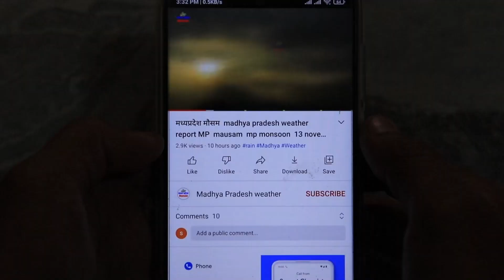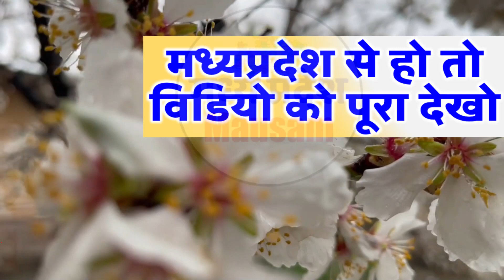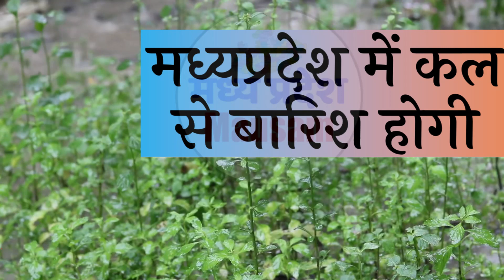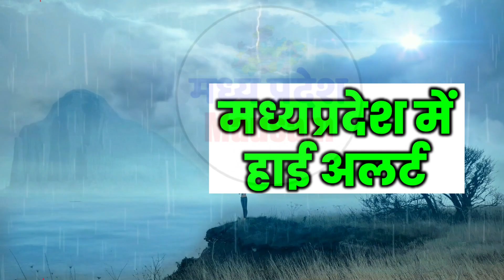मध्यप्रदेश में भयंकर आंधी तूफान भारी बारिश 30 मई Madhya Pradesh Weather news 30 MAY 2023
मध्यप्रदेश में भयंकर आंधी तूफान भारी बारिश 30 मईMadhya Pradesh Weather news  30 MAY 2023
मध्यप्रदेश मौसम  Madhya Pradesh Weather news  आज का मौसम 30 MAY 2023 30 मई 2023 imd satellite
मध्यप्रदेश मौसम  Madhya Pradesh Weather news  आज का मौसम 30 MAY 30आज का मौसम 30 MAY 2023 मध्यप्रदेश मौसम  Madhya Pradesh Weather news 30 MAY   30 मई 2023 30 मई 2023 मध्यप्रदेश मौसम  Madhya Pradesh Weather news  30  MAY 2023
आज का मौसम 30 MAY 2023 मध्यप्रदेश मौसम  Madhya Pradesh Weather news   30 मई 2023

MP Weather
 30 MAY 2023 मध्यप्रदेश मौसम  30 MAY   30 मई 2023
30 मई 2023 मध्यप्रदेश मौसम  Madhya Pradesh Weather news  30  MAY 2023
30 मई 2023 मध्यप्रदेश मौसम  Madhya Pradesh Weather news  30  MAY 2023
 30 MAY 2023 मध्यप्रदेश मौसम  30 MAY   30 मई 2023
आज का मौसम: मध्य प्रदेश 30 मई 2023 मध्यप्रदेश मौसम  Madhya Pradesh Weather news  30  MAY 2023
Mumbai weather
Today weather
Jabalpur weather
weather bhopal  madhya pradesh
Weather indore
Weather Report  30 MAY 2023 मध्यप्रदेश मौसम  30 MAY   30 मई 2023 30 मई 2023
mp news
mausam vibhag
madhya pradesh
samachar
मध्य प्रदेश की मौसम की जानकारी
मौसम विभाग
समाचार 30 मई 2023 मध्यप्रदेश मौसम  Madhya Pradesh Weather news  30  MAY 2023

मध्य प्रदेश के मुख्य समाचार Madhya Pradesh today newsमध्यप्रदेश में भयंकर आंधी तूफान भारी बारिश 30 मईMadhya Pradesh Weather news  30 MAY 2023

MP Weather
 30 MAY 2023 मध्यप्रदेश मौसम  30 MAY   30 मई 2023
30 मई 2023 मध्यप्रदेश मौसम  Madhya Pradesh Weather news  30  MAY 2023
30 मई 2023 मध्यप्रदेश मौसम  Madhya Pradesh Weather news  30  MAY 2023
 30 MAY 2023 मध्यप्रदेश मौसम  30 MAY   30 मई 2023
Mumbai weather
Today weather
Jabalpur weather